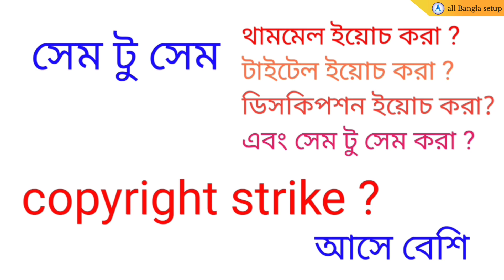Want From Copyright Strikes On YouTube Video || কপিরাইট স্ট্রাইক কেন আসে || স্ট্রাইক থেকে মুক্তি চান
Want From Copyright Strikes On YouTube Videos || কপিরাইট স্ট্রাইক কেন আসে || স্ট্রাইক থেকে মুক্তি চান

ইউটিউব ভিডিও স্ট্রাইক বিষয় নিয়ে অনেক ধরনের আলোচনা করা হয়েছে আপনারা যদি এই ভিডিওটি দেখেন ইনশাল্লাহ অবশ্যই আপনারা কিস পেয়ে যাবেন আর কখনোই কপিরাইট স্ট্রাইক কপিরাইট কেলেম আসবেন আপনাদের ভিডিওতে ভিডিওটি আপনারা যদি না চিনে দেখেন তাহলে হলে অবশ্যই আপনাদের ইউটিউব চ্যানেলে কোন ধরনের স্ট্রাইক বা কেলেম আসবেনা সুতরাং পুরো ভিডিওটি দেখে উপকৃত হলে লাইক কমেন্ট শেয়ার ও চ্যানেল সাবস্ক্রাইব করতে ভুলবেন না...